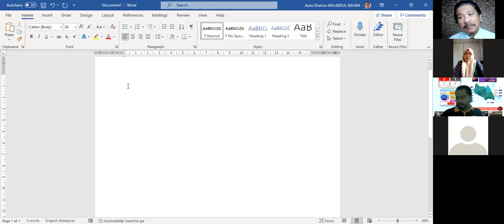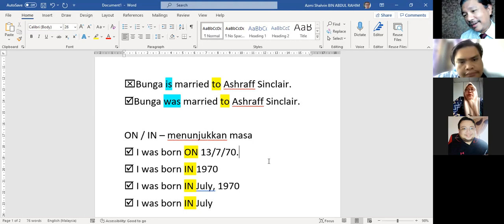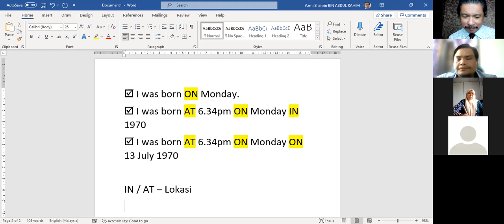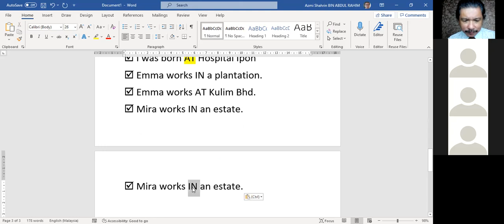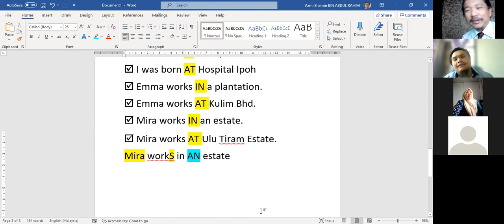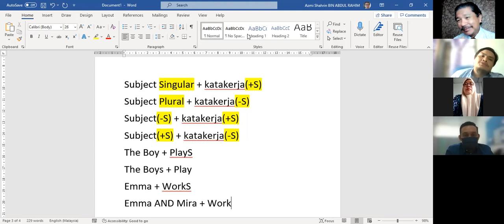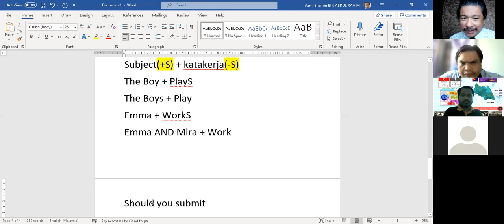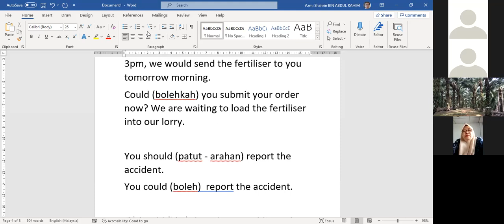Kursus English 16 17 Ogos 2021 Hari 1B